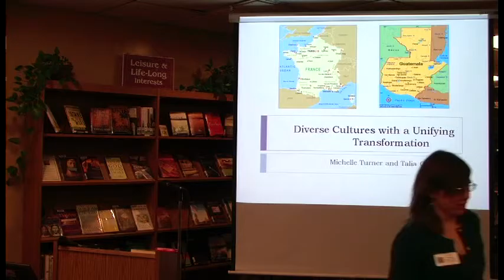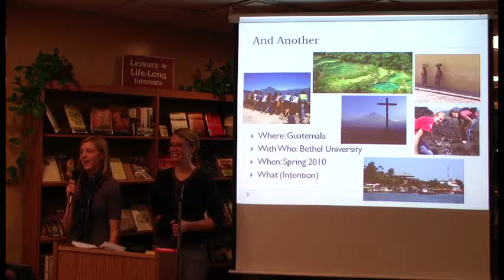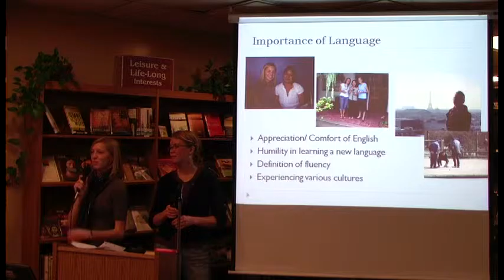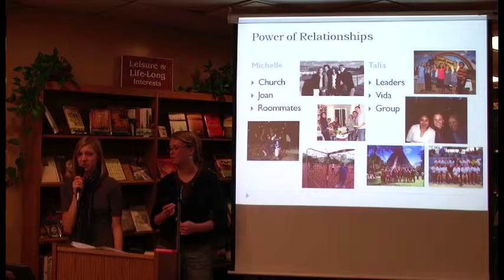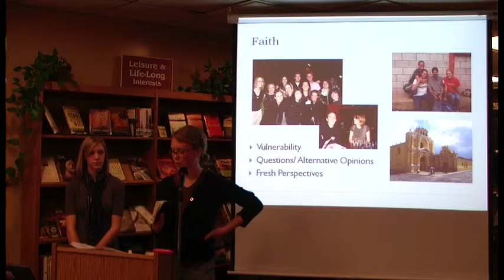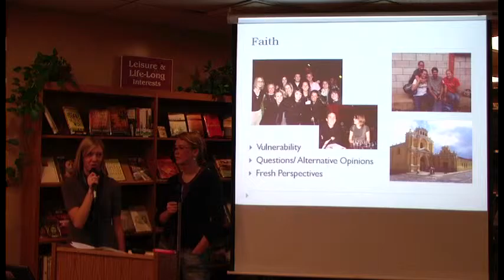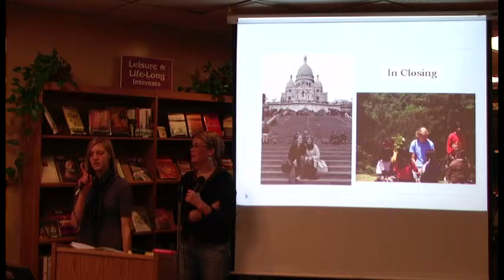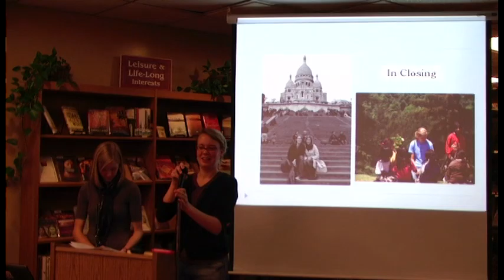France and Guatemala: Distinct Cultures with a Unifying Transformation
Michelle Turner and Talia Carmickle compare and contrast their experiences abroad. They discuss commonalities of studying abroad and the personal transformation that they both experienced while in two different cultural contexts.

Speakers: Michelle Turner
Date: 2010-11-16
Series: Primetime Presentations; International Study Spotlight